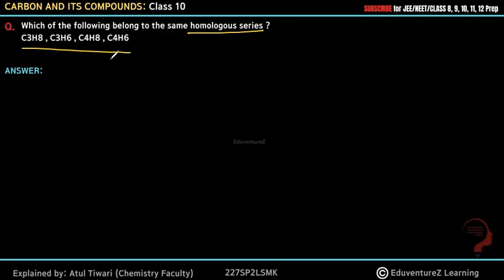Which of the following belong to the same homologous series ?C3H8 , C3H6 , C4H8 , C4H6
Which of the following belong to the same homologous series ?
C3H8 , C3H6 , C4H8 , C4H6

Combustion
Oxidation
Addition Reaction
Substitution Reaction

b) Catenation
c) Polymerisation
d) Isomerism
Carbon Compounds
Organic Compounds
Hydrocarbons
Alkane, Alkeen & Alkine
Cycloalkane
Isomers
Electron dot structure
IUPSC Numbering